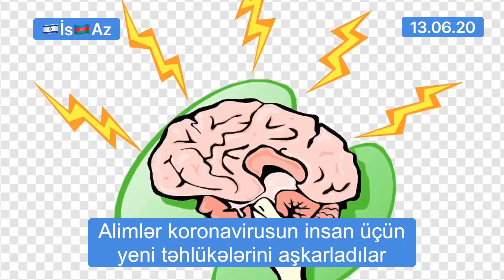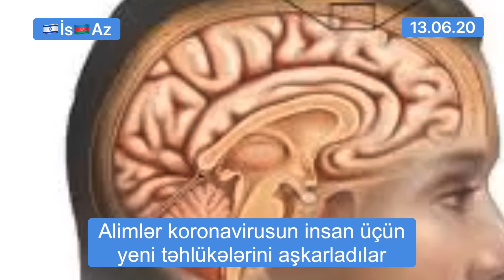Alimlər koronavirusun insan üçün yeni təhlükələrini aşkarladılar